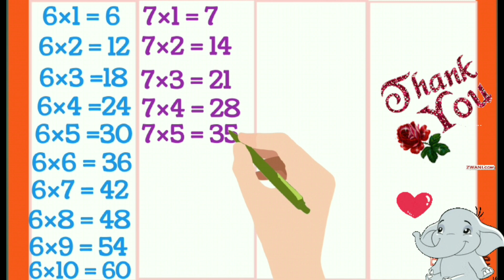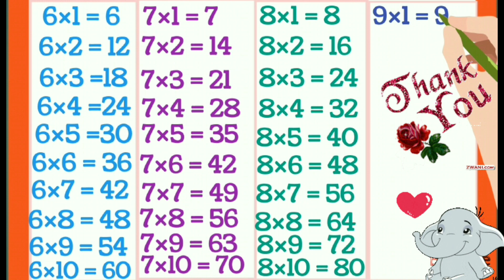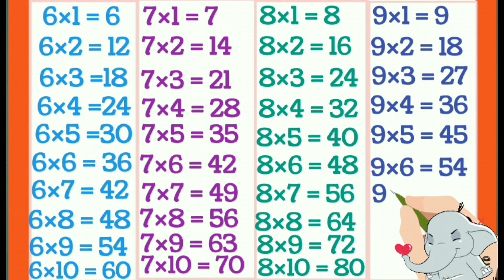Learn Multiplication Table 6 to 9 | Table of 6 to 9 | 7 table | 8 ka table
six se nine tak table
six se ten tak table
2 se lekar 5 tak table likhen